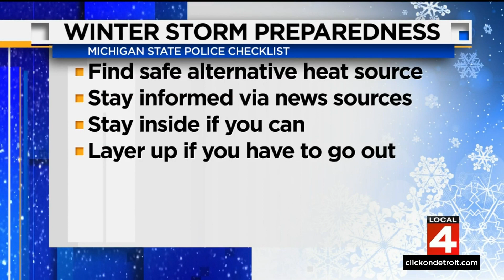How to prepare as dangerous pre-Christmas storm approaches Michigan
Officials are recommending Michigan residents take steps to prepare themselves and their homes as a pre-Christmas winter storm approaches.